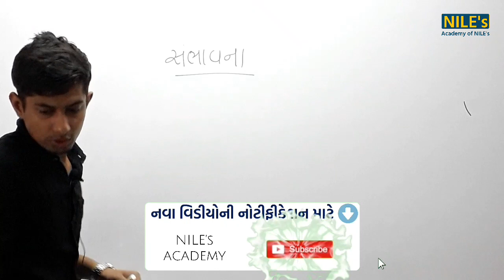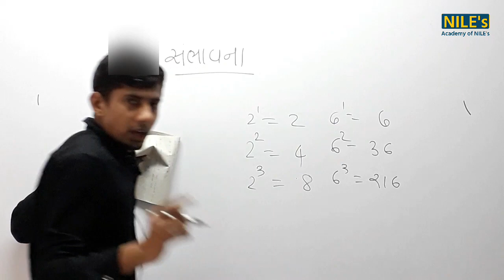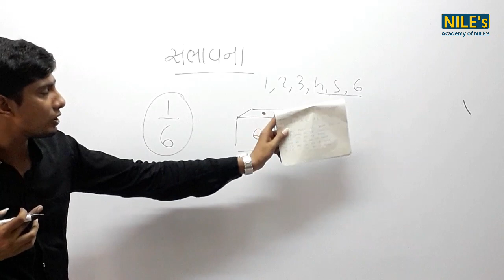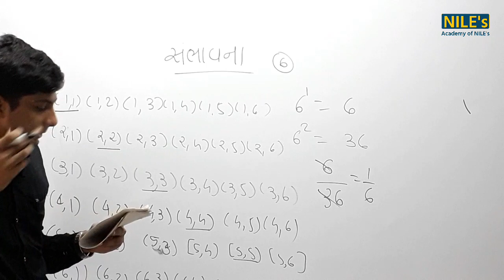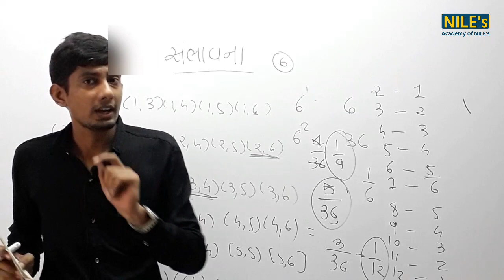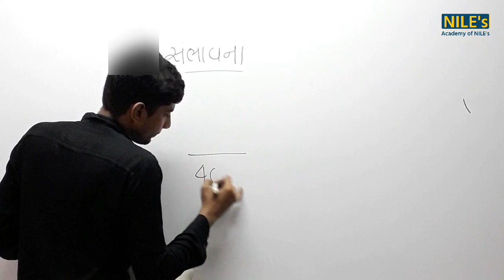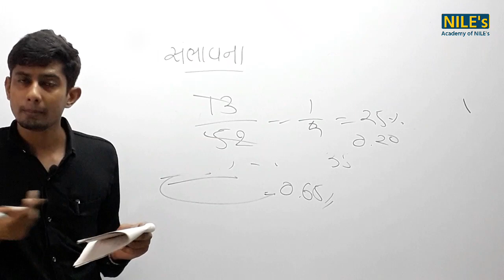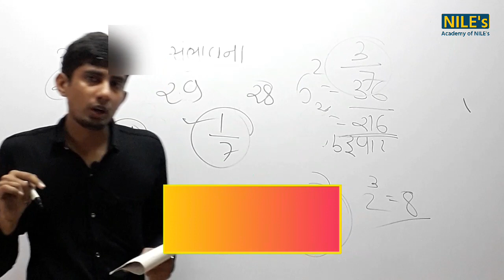સંભાવના(Probability) | NILE's Maths #74 | NILE's Academy